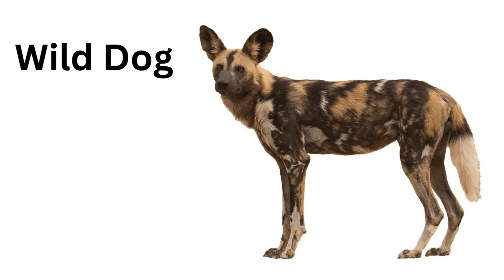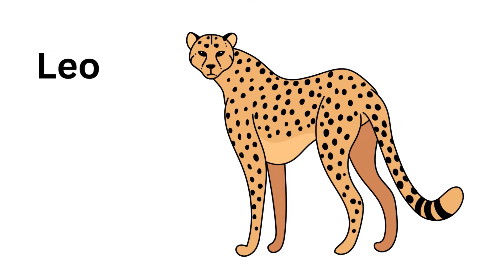WILD ANIMALS | Learn Wild Animals Names For Children, Kids Wild animal name in english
Educational video for kids to learn new vocabulary and find out about wild animals like the lion, the elephant, the giraffe, the monkey, the crocodile, the gorilla, the zebra, the tiger, the rhinoceros, the bear, the wolf and many more. Do you know what color zebras' stripes are? How about tigers' stripes? Find out in this video about wild animals, along with interesting facts about them. If you come across with any of them, watch out! They can be dangerous! This video is part of a larger collection of vocabulary videos for kids to learn about animals and how they sound, in a fun engaging way. Excellent resource for preschool and primary education.